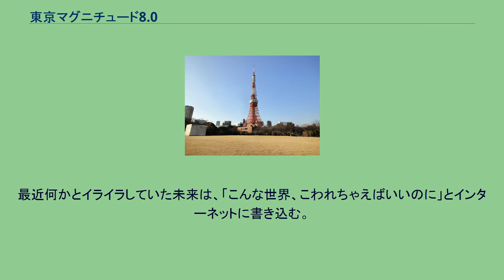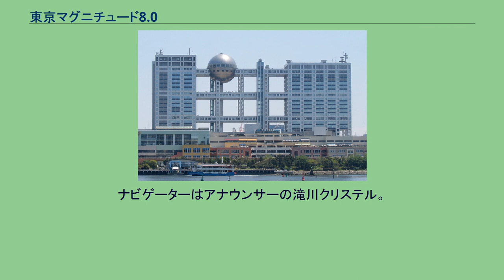東京マグニチュード8.0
アスミック・エースのアニメ作品
作中で倒壊した東京タワー 『東京マグニチュード8.0』（とうきょうマグニチュードハチテンゼロ）は、2009年7月10日から9月18日までフジテレビのノイタミナ枠で放送された日本のテレビアニメである。
キャッチコピーは、「家族に会いたい、と初めて思った。」。
ノイタミナ枠では前作『東のエデン』に次いで2作目となるオリジナルストーリーアニメであり、共同制作の1社であるキネマシトラスにとって初の30分枠かつ民放で放送された作品でもある。
防災、危機管理の視点も持ち合わせている内容で、巨大地震が発生し大きな被害を受けた東京を舞台に、一人の少女を中心とした被災者の目線で物語が進んでいく。
第1話では、ノイタミナ作品の初回平均視聴率としては最高の5.8%を記録した。
その後は防災イベントやBSフジなどの一部放送局で総集編が断続的に公開され、CS放送ではシリーズ全話が再放送されている。
2010年5月にはTV版を元に脚色を加えた小説が発売された。
平成21年度（第13回）文化庁メディア芸術祭アニメーション部門において優秀賞を受賞。
2012年7月21日、土曜日。
夏休み初日、中学1年生の小野沢未来は、弟の悠貴のお守りとして、一緒に東京のお台場へロボット展を見に来ていた。
最近何かとイライラしていた未来は、「こんな世界、こわれちゃえばいいのに」とインターネットに書き込む。
その時、東京湾北部を震源とする最大震度7(マグニチュード8.0)の直下型大地震が発生し、誰もが経験した事のない激しい揺れが東京を襲った。
作品内ではレインボーブリッジの崩壊、東京タワー倒壊など、東京が大きな被害を受けている中、未来と悠貴はお台場で出会ったバイク便ライダー日下部真理と共に、自宅のある世田谷へと歩みを進める。
フィルムコミック最終頁に詳しい解説がある。
フジテレビ（FCGビル） 日本科学未来館 テレビシリーズ本編に先駆けて放送された特別番組で、タイトルは『常識にまどわされるな! 大地震生き残れSP 〜東京マグニチュード8.0〜』。
ナビゲーターはアナウンサーの滝川クリステル。
テレビシリーズ終了後、それを再編集した総集編が度々放送されている。